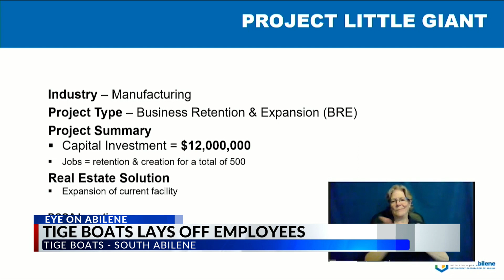KTAB 10P NEWS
ABILENE, Texas (BigCountryHomepage.com) – After multiple complaints surged our phonelines and inboxes, of layoff rumors at Tigé Boats, BigCountryHomepage (BCH) reached out to the Abilene-based boat manufacturer in search of clarity. It was also rumored that the Development Corporation of Abilene (DCOA) had just entered a partnership with Tigé. In an excusive interview between DCOA and BCH, it was revealed that the two enterprises never did enter an agreement.